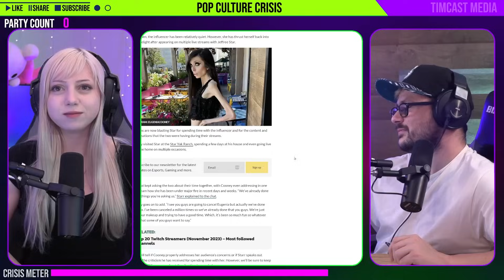Jeffree Star Accused of EXPLOITING Eugenia Cooney